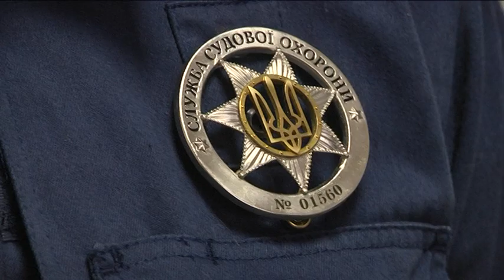Дніпропетровський окружний адміністративний суд відтепер охоронятиме служба судової охорони